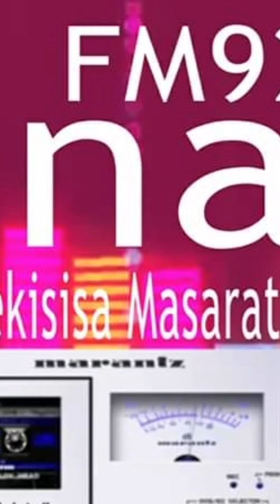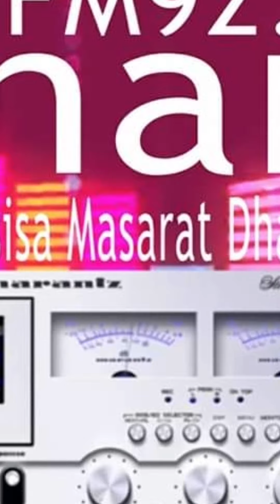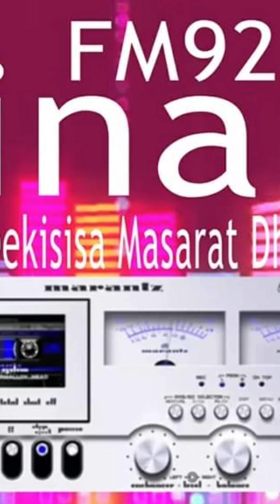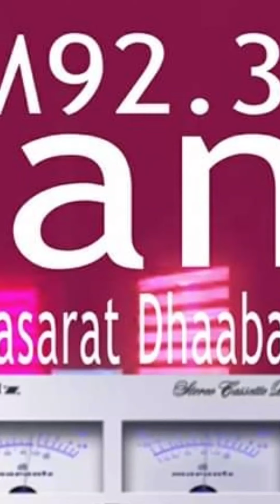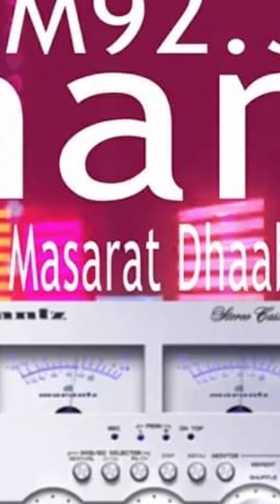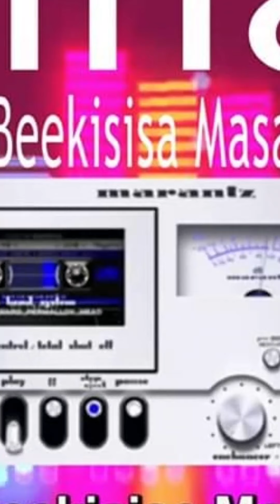Artisti Nuhoo Goobanaa Na dhaqqabaa jedha!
FM Finfinnee 92.3 Qophii Siinan guyyaa 09/12/2011 gaaffifi deebii haadha warraa Artisti Nuhoo Goobanaa Aadde Malikaa Alii wajjiin taasise yoo ta'u bira dhaabbachuun hamilee haa keenninuuf .